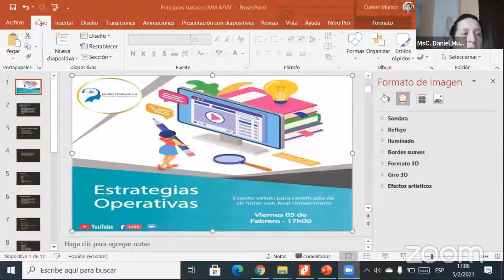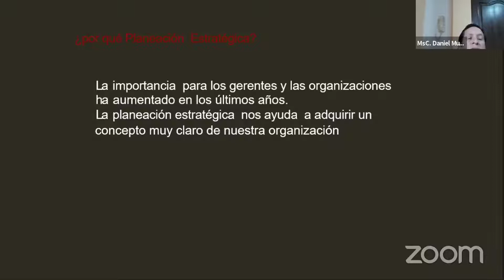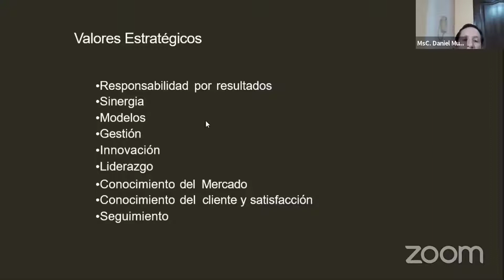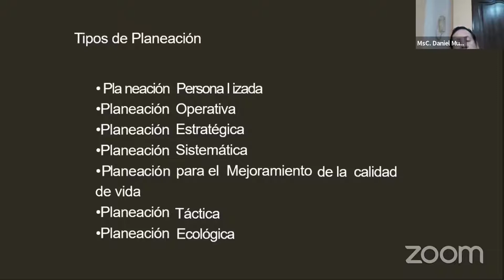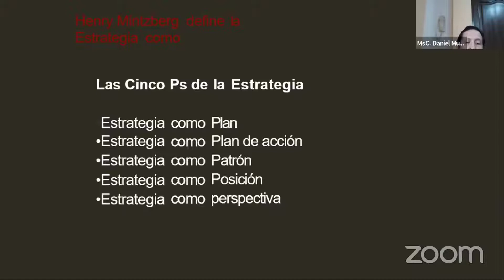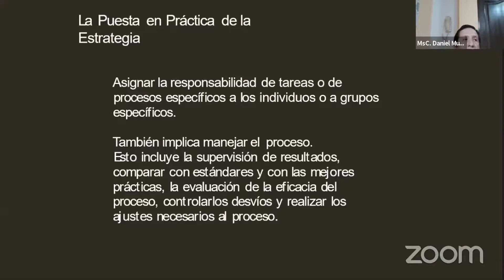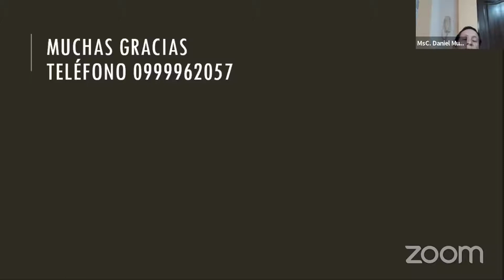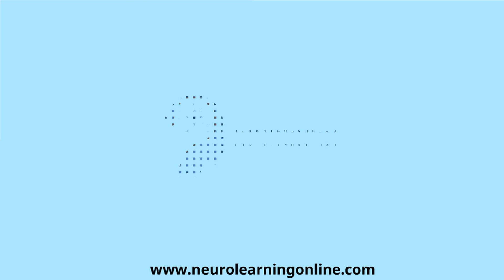Estrategias Operativas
El curso consta de 16 talleres abiertos para completar 50 horas de certificación con aval PUCE.

Requisitos para participar:
1. Observar cada video, poner Me gusta y dejar un comentario con su nombre sobre el contenido del video.
2. Llenar la encuesta que se encuentra en la descripción de cada video. Encuesta

*Estos requisitos son obligatorios.

Únanse a nuestro Grupo de Telegram Talleres NEUROLEARNING compartan sus fotos con nosotros, para publicar como recuerdo.